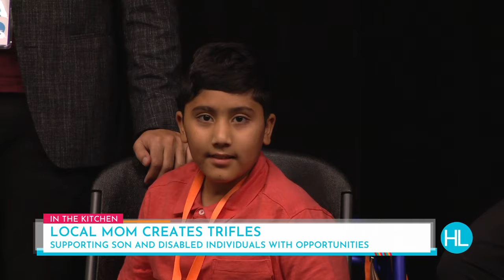Local mom creates TRIFLES to support her son and individuals with disabilities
Learn the art of creating the perfect British dessert, from layering sponge cake to mastering the balance of custard, fruit, jam, and whipped cream. Asma Gowher shares her love for this classic treat and what inspired her to create TRIFLES.